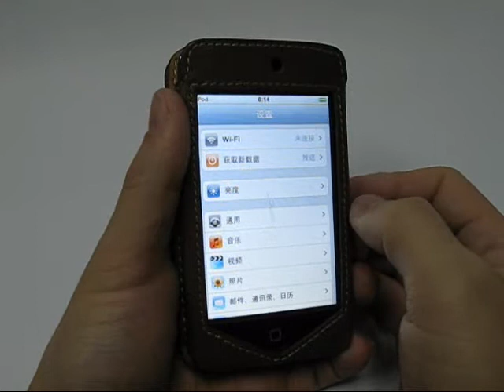PDair Leather Case for Apple New iPod Touch 2nd Book (Brown)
With transparent plastic protection.
Contain 2 credit slot.
Brown stitch finishing,making this case look more beautiful.